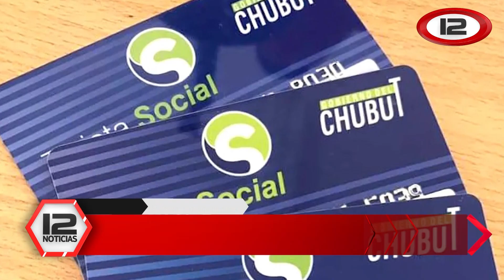El ministerio de familia profundiza el trabajo en niñez y adolescencia